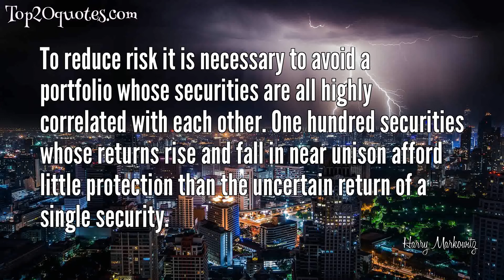☛ Top 6 Quotes of Harry Markowitz - Economist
Top 6 Quotes of Harry Markowitz:
 ✸ A good portfolio is more than a long list of good stocks and bonds. It is a balanced whole, providing the investor with protections and opportunities with respect to a wide range of contingencies.
 ✸ To reduce risk it is necessary to avoid a portfolio whose securities are all highly correlated with each other. One hundred securities whose returns rise and fall in near unison afford little protection than the uncertain return of a single security.
 ✸ In choosing a portfolio, investors should seek broad diversification, Further, they should understand that equities--and corporate bonds also--involve risk; that markets inevitably fluctuate; and their portfolio should be such that they are willing to ride out the bad as well as the good times.
 ✸ Perhaps the most important job of a financial advisor is to get their clients in the right place on the efficient frontier in their portfolios. But their No. 2 job, a very close second, is to create portfolios that their clients are comfortable with. Advisors can create the best portfolios in the world, but they won't really matter if the clients don't stay in them.
 ✸ We next consider the rule that the investor does or should consider expected return a desirable thing and variance of return an undesirable thing.
 ✸ It's like a crapshoot in Las Vegas, except in Las Vegas the odds are with the house. As for the market, the odds are with you, because on average over the long run, the market has paid off.
🖎 Author: Harry Markowitz
♛ Career: Economist
📅 Life: b. August 24, 1927